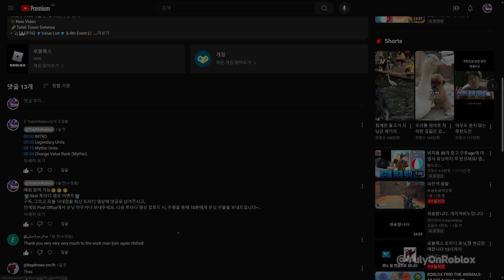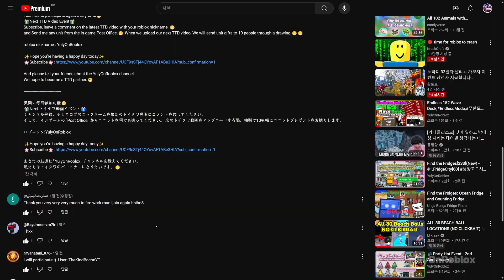[🏖EP76] 30개 비치볼 모든 위치, All Locations of 30 Beach Ball, & 5th Event🎁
▽ New Video
▪ 💫[🏖EP76 Part2] 30개의 비치볼 모든 위치, All Locations of 30 Beach Ball, & 5th Event🎁

▽ Timestamp
00:00 INTRO
00:03 Update Log
Lobby
00:48 Beach Ball
00:53 Green Beach Ball
00:59 Cyan Beach Ball
01:07 Orange Beach Ball
01:23 Red Beach Ball
01:37 Pink Beach Ball
01:45 Purple Beach Ball
01:54 Deep Blue Beach Ball
02:06 Blue Beach Ball
02:15 Yellow Beach Ball
Trading Plaza
02:28 Big Beach Ball
02:36 Grass Beach Ball
02:43 Toxic Beach Ball
02:52 Evil Beach Ball
03:01 Rusty Beach Ball
03:12 Wide Beach Ball
03:17 Cheese Ball
03:38 Glitched Beach Ball
03:44 Beach Ball Man
03:53 Egg
Matches
04:34 Really big Beach Ball
04:42 Small Beach Ball
04:58 Zebra Beach Ball
05:11 Black Hole Beach Ball
05:28 Ghost Beach Ball
05:40 Silver Beach Ball
06:02 Brick Beach Ball
06:13 Water Beach Ball
06:36 Long Beach Ball
07:01 Beach Ball Snake
07:59 5th New Video Comment Event (댓글 이벤트, メントイベント)
08:26 OUTRO

▪ 💫[🏖EP76] 💎Value List💎 & 4th Event🎁
▪ [🏖EP76] New 6 Units & 3rd Event🎁
▪ Used [👽EP75]🤖New 7Units🤖
▪ Endless 152 Wave Deck - 2player, Solo (무한모드,エンドレスモード)
▪ Zero to 2.0M💎finally, I bought Ultimate Clockman (업타클,アルチメットクロックマン)

✨Hope you’re having a happy day today✨